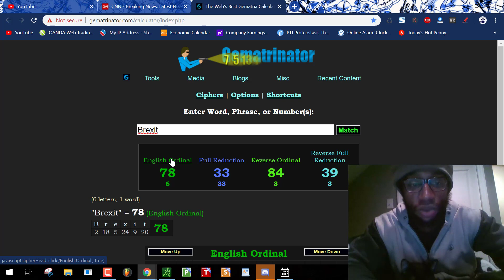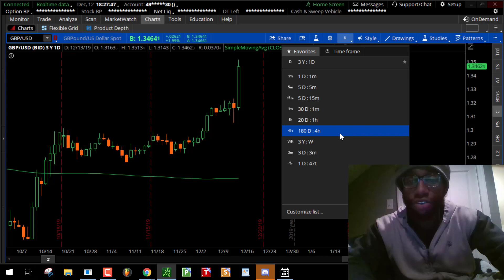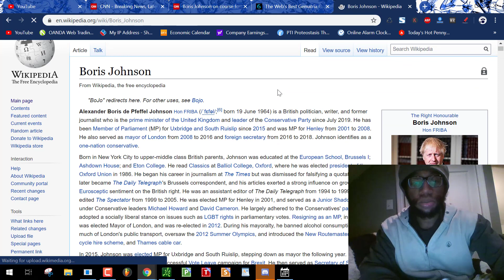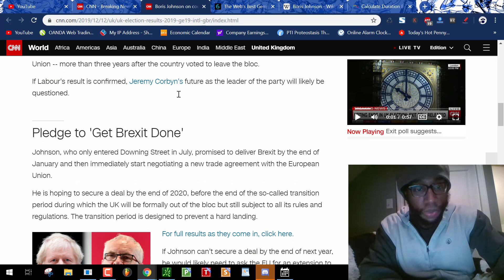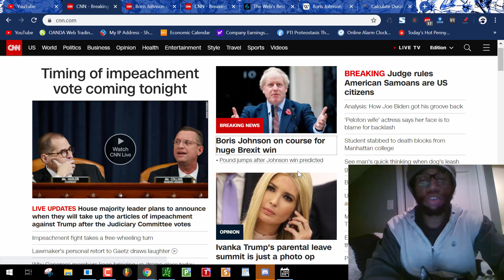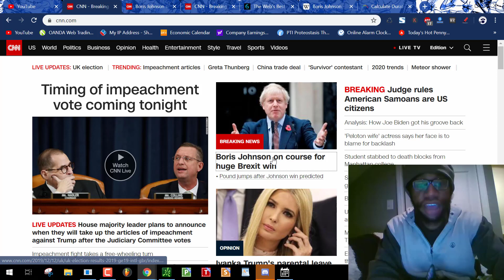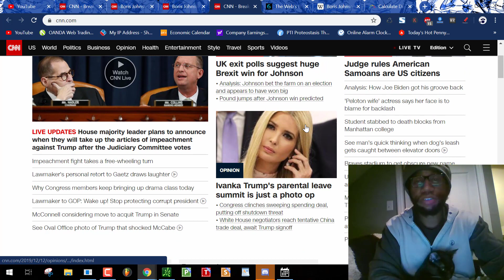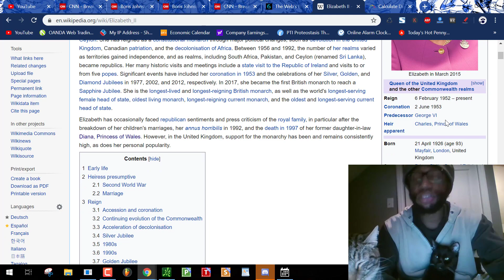Boris Johnson on Track for Huge Brexit Win | The Pound (GBP) Pumped on This Fake News Propaganda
Boris Johnson is just an actor and Brexit is fake. This is a completely numerical ritual from the Freemasons and Big Bankers. They practice Kabbalah and numerology. This video will show you how the markets are affected by the numerology.

gematria.codes